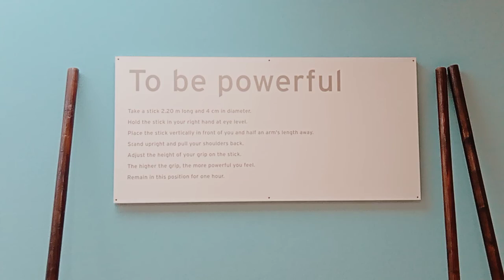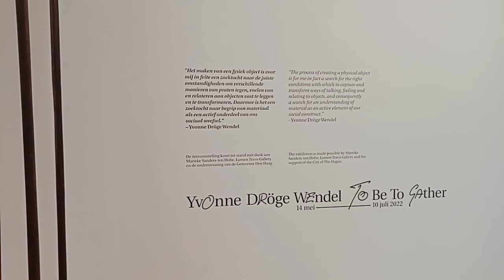YVONNE DRŌGE. WENDEL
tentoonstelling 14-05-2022